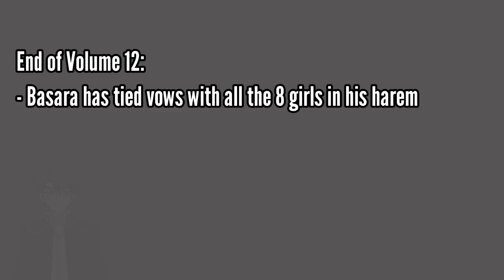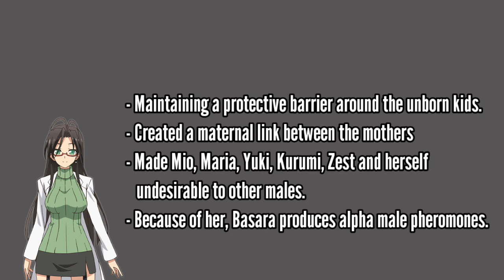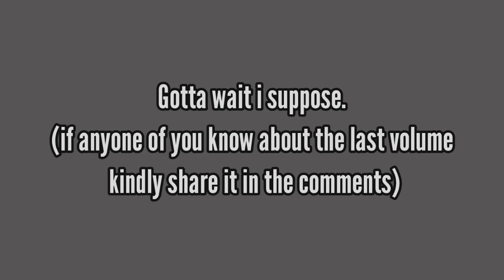Testament of sister new devil - Basara's Wives and Marriage/Relationship Info